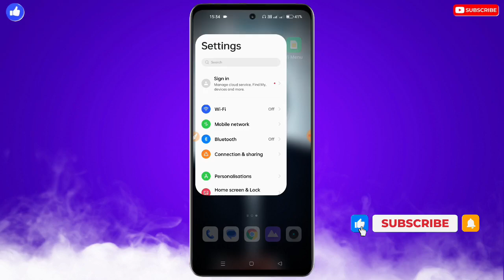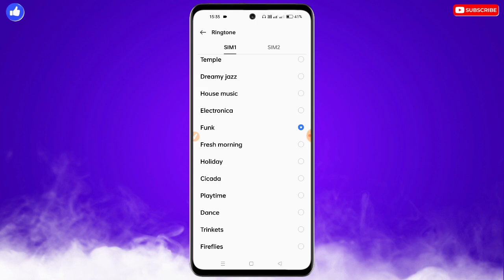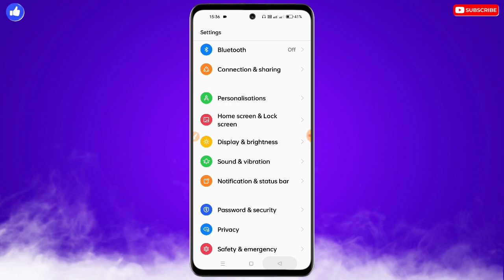Lava Mobile Me Phone Aane Par Ringtone Nahi Baj Raha Hai | Lava Mobile Mein Ringtone Nahi Baj Raha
❀ 🔥☞ 𝗛𝗶 𝗗𝗼𝘀𝘁𝗼𝗻 !!! ❀

___________✾ ᴛʜᴀɴᴋ ʏᴏᴜ.✾___________